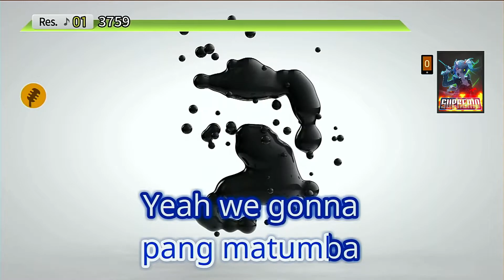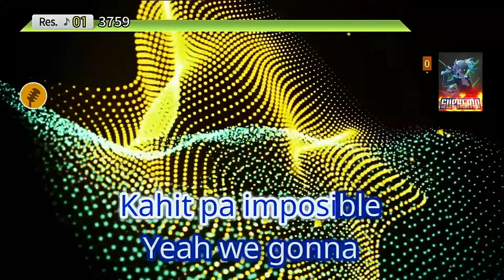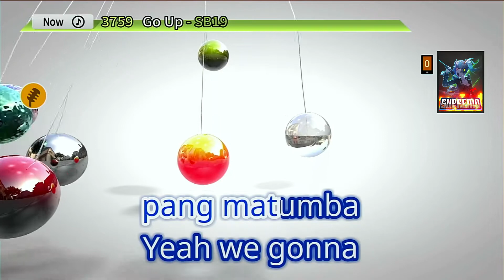Go Up | SB19 | Karaoke | HD